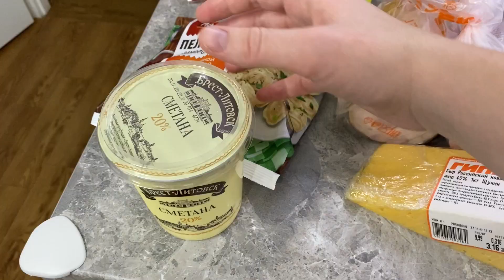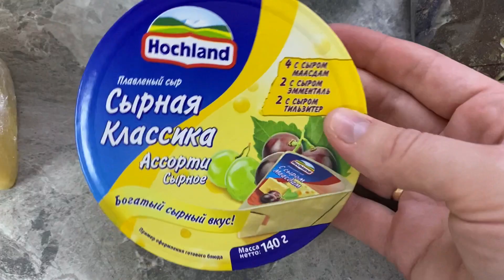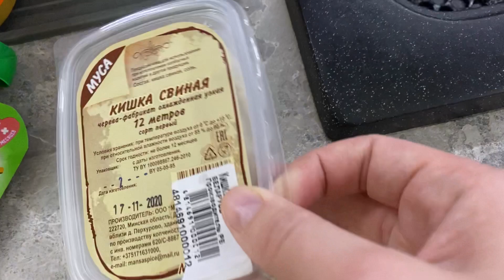VLOG: КРАСНАЯ ПОМАДА! НОВОГОДНИЙ ДЕКОР! 27.11.20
Сегодня я собираюсь разбрать новогодний декор и показать чем мы будем украшать квартиру к новому году. А также хотела поделиться своей новой помадой - своей первой покупкой красной помады! Я никогда не красила губы в красный цвет, поэтому сейчас посмотрим подойдёт ли мне красная помада.